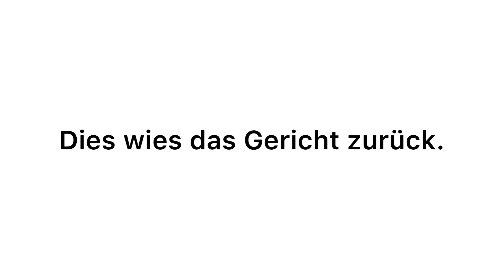Bananen Anwalt verliert Prozess! Kritik vom Erdbeer Anwalt!